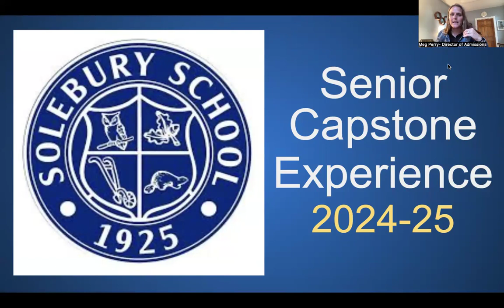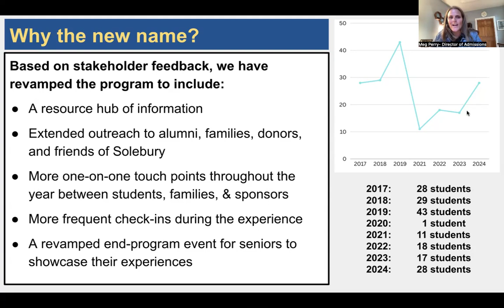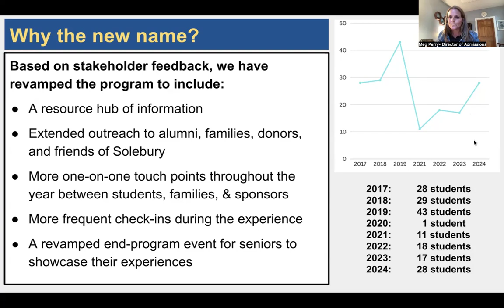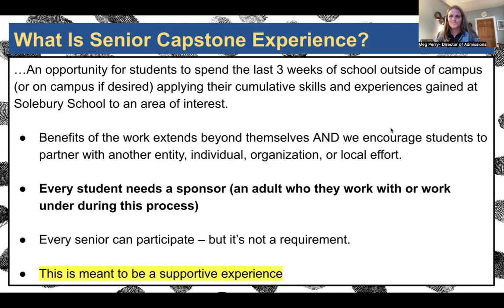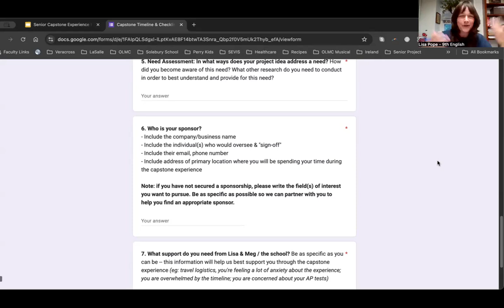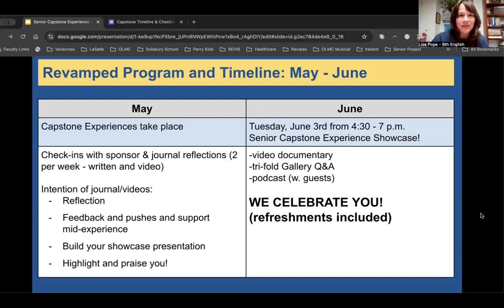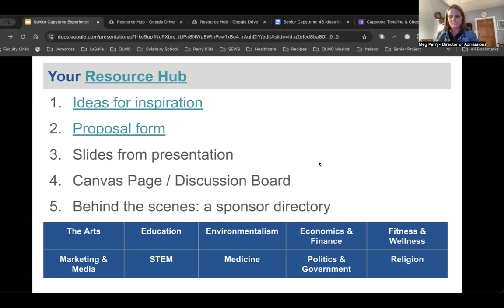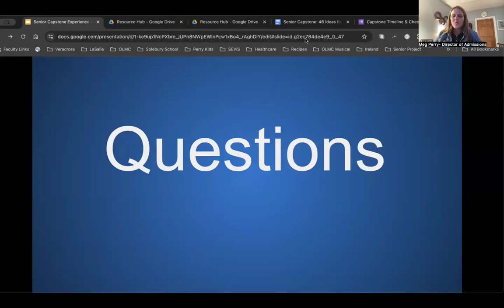Senior Capstone Zoom Call